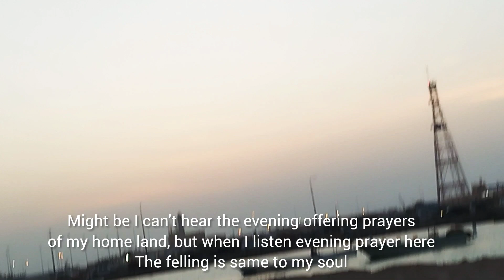Vlog -15. -Cycle & Sunset